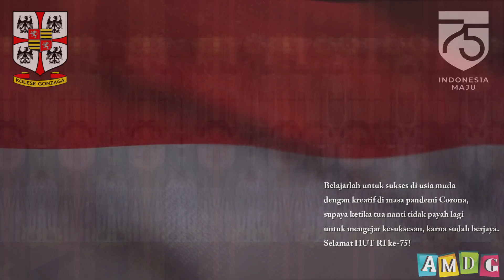Dirgahayu Republik Indonesia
INDONESIA Kita Bisa
Bangkit Kembali Maju Bersama